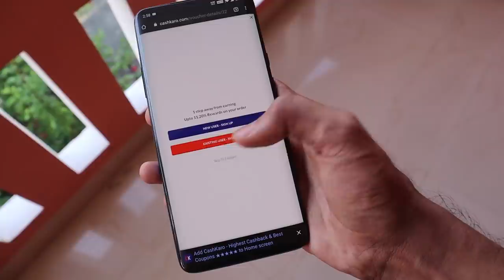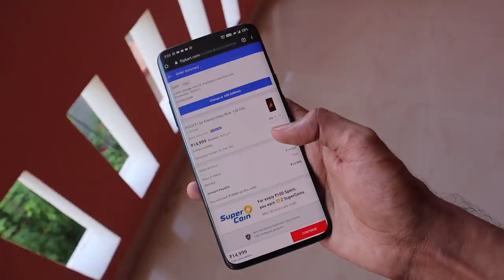FLIPKARTൽ നല്ല അടിപൊളി🤩offers വരുന്നുണ്ട്🔥UNBOXINGDUDE l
EXTERNAL HD=

2.1 TO 5.1 AUDIO